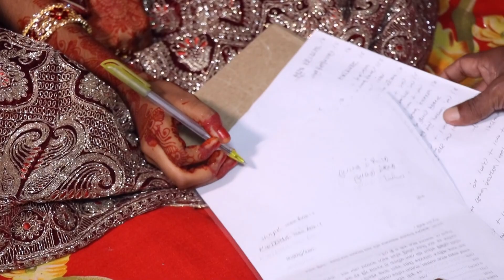গ্রামের বিয়ে || Bangladeshi Village Wedding Video || Biyar gan || Full Wedding Video || বিয়ের গান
Full Wedding Video || গ্রামের বিয়ে || Bangladeshi Village Wedding Video || Biyar gan || Asian Muslim Wedding || বিয়ের গান || Biyar gan || Bihar Gaan

wedding videos are basically made to cover up a glimpse of the whole marriage event.  to deal with the bond Between the couple & the memories of the merriage ceremony.